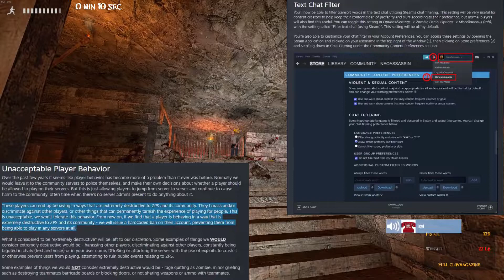Z.P.S. 3.2 is here with updates that no one has asked for... so let's say hello with 10 minutes [☎]